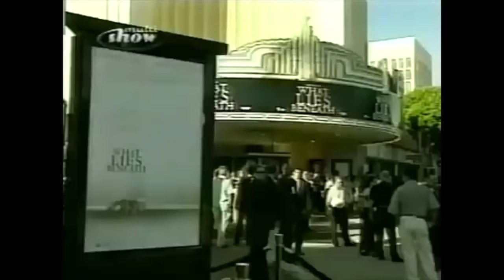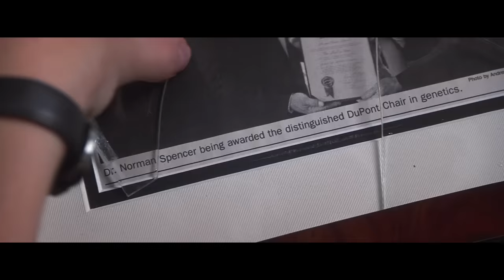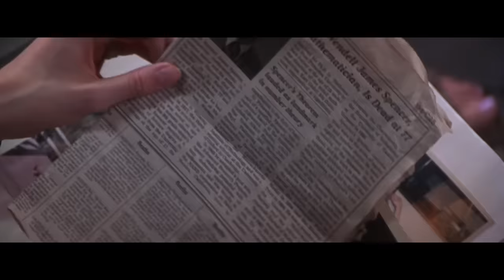What Lies Beneath - Movie Review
Chris Stuckmann reviews What Lies Beneath, starring Michelle Pfeiffer, Harrison Ford, James Remar, Miranda Otto. Directed by Robert Zemeckis.